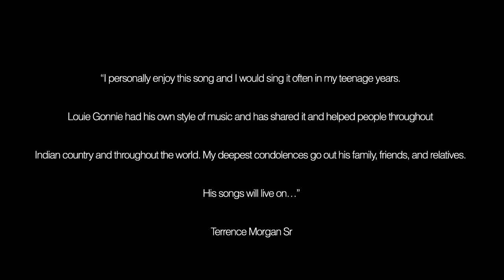Tribute to Louie Gonnie, “Ancestor’s Spirit” covered by Terrence Morgan Sr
Terrence wanted to do a tribute to the late Louie Gonnie, a legendary singer and artist, who contributed a style of music that inspired many young artists and the world. He was an inspiration when it came to the Native American Church style of music. He was one of the big influences on Terrence’s musical style and inspired him to hone and develop his own style.

Mr Gonnie will be missed by all, but his music will live on and lift the spirits of the world. Our hearts are with the family and friends of Mr Gonnie and we hope this cover of one of his songs will help in your healing journey, knowing he has inspired others with his music. Our condolences go out to the family and to the fans of Mr Louie Gonnie.

Song was recorded, mixed, and mastered by JT Seaboy. It was a pleasure to work with Terrence on this project and I’m happy to share it with you all, especially the family of Mr Gonnie. I to was a fan of his music and his style.

We hope this song will uplift you and inspire you like Mr Gonnie has done for us.